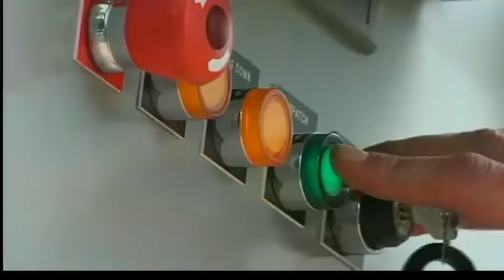Darren Danielson Zip Line WDIO TV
uploaded by a photographer from WDIO TV